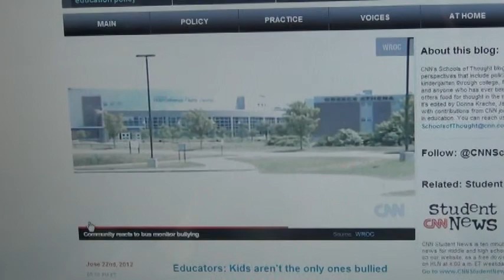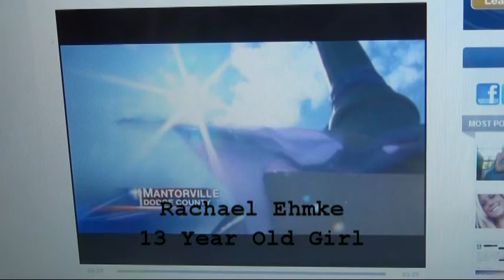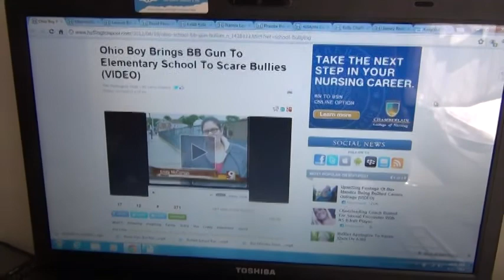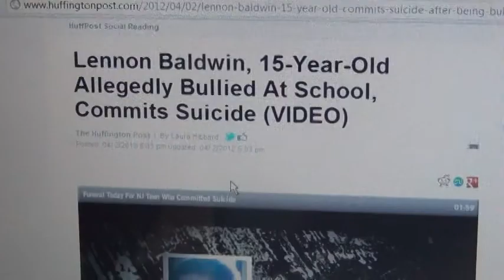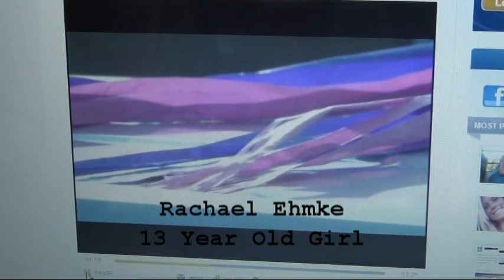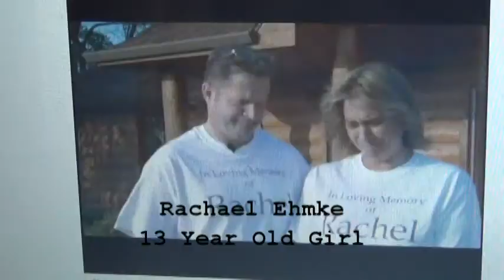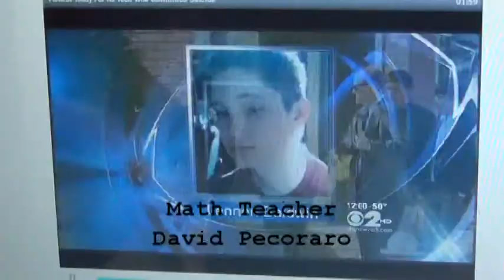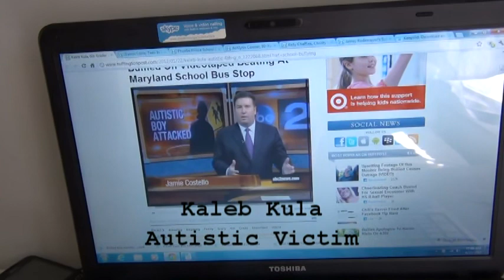Bullying Videos Extravanganza 2of4